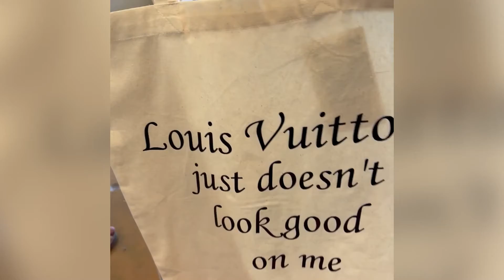Sip n Stroll 2022 1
🅶🅰🆁🆃🅴🅽 is a local NON PROFIT agency that employs disabled people & helps them find jobs !😁Last Friday they hosted their first annual 𝙎𝙄𝙋 𝘼𝙉𝘿 𝙎𝙏𝙍𝙊𝙇𝙇 right here in downtown Salem.
👉𝙋𝙡𝙖𝙮
👉𝙎𝙝𝙤𝙥
👉𝙀𝙖𝙩
👉𝙇𝙞𝙫𝙚
👉𝙇𝙊𝘾𝘼𝙇
🔑 ELLEN WRIGHT
😀HOMESMART REALTY GROUP